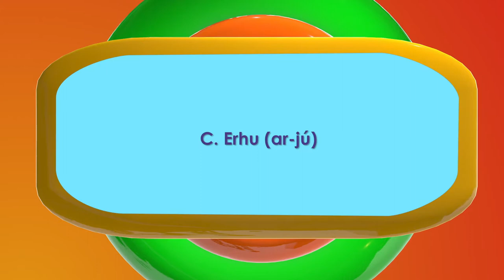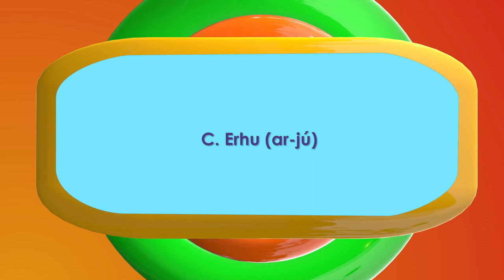Mi Parche Capítulo 20, Temporada 02. CURIOSIDADES MUSICALES